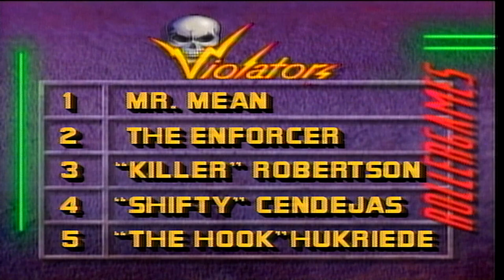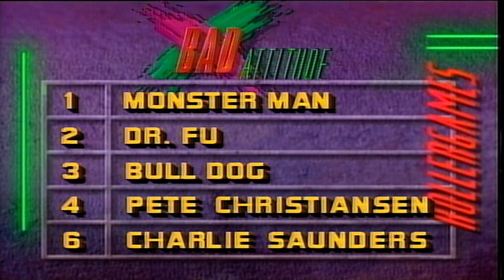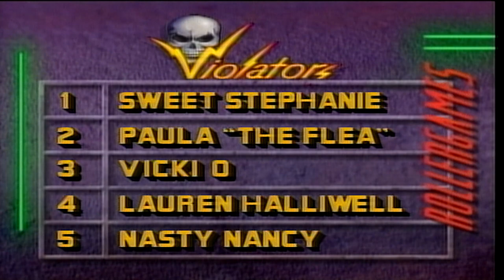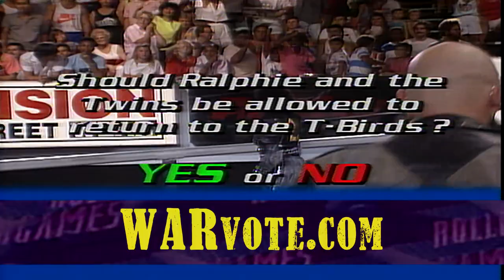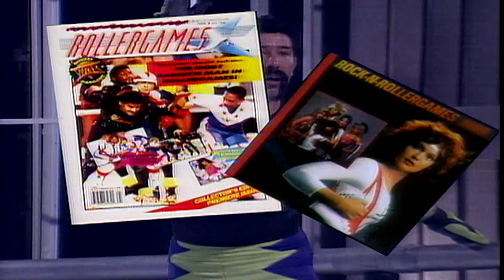ROLLERGAMES in HD, EP #9: Violators vs. Bad Attitude, OFFICIAL WAR Presentation (1080p60) (c)WAR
ROLLERGAMES in HD: Violators vs. Bad Attitude (1080p60)

Created and Produced by David Sams and Michael J.Miller
Remastered in glorious HD by David Sams
A WAR Presentation on behalf of the producing parties
Direct from the "Super Roller Dome" in Southern California.
ROLLERGAMES is a trademark
(C)Copyright WAR